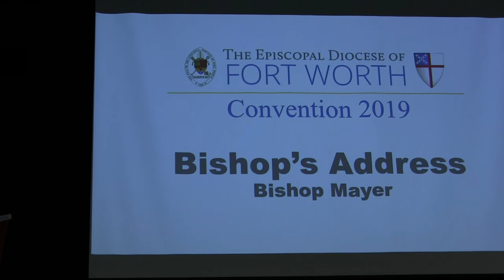The Way Of Love - Bishop Scott Mayer's Address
Bishop Scott Mayer's Address, entitled The Way Of Love, was presented at the Episcopal Diocese of Forth Worth Convention in Decatur, TX on November 8, 2019